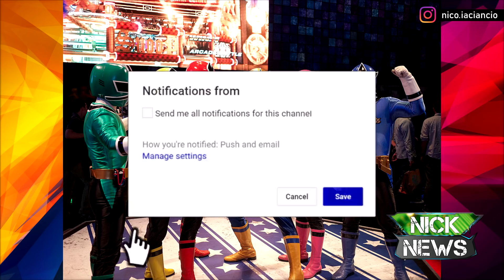LOS SECRETOS DE POWER RANGERS SAMURAI